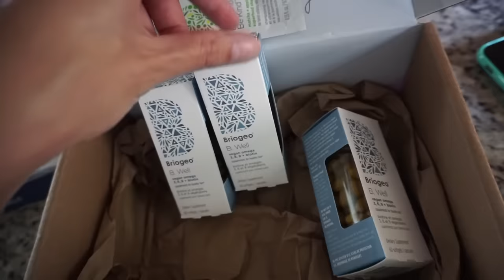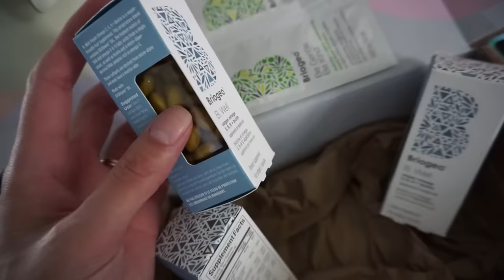VLOG | Hunting down skincare, happy mail, and why validation is so important!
ºººººººººººººººººººººººººººººººººººººº

•TACO shirt
•Apple watch band
•Where are my TeamALWAYScold members🥶?!
•Shout out to all essential workers! Yall are angels!

SATURDAY
•White tee
•Apple watch band
•Buzz Ball review coming next weekend!
•Do you have a really strong negative opinion about my family or our current living arrangement? I promise it won't hurt you if you keep it to yourself😘

ºººººººººººººººººººººººººººººººººººººº

♥Let's chat!

ºººººººººººººººººººººººººººººººººººººº

ºººººººººººººººººººººººººººººººººººººº

ºººººººººººººººººººººººººººººººººººººº

ºººººººººººººººººººººººººººººººººººººº

Thanks!

ºººººººººººººººººººººººººººººººººººººº